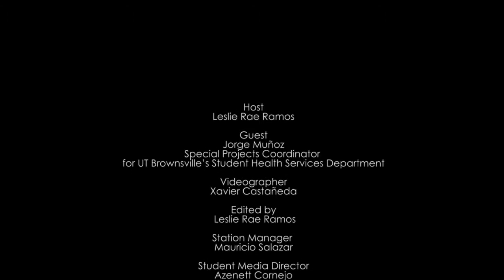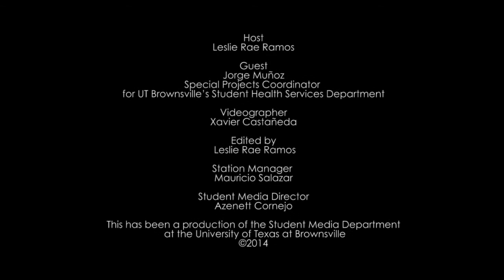UTB Radio Interview with Jorge Muñoz Special Projects Coordinator on World AIDS Day